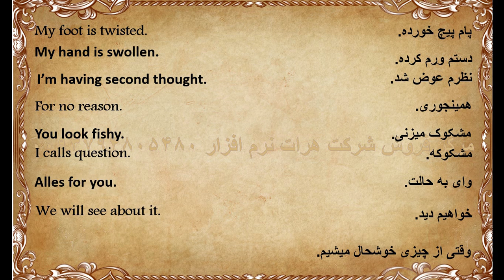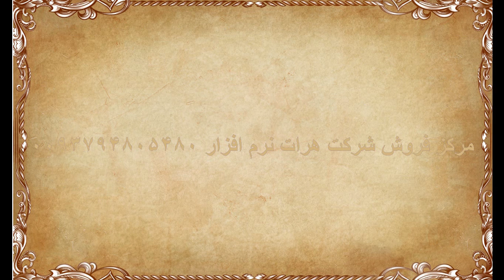آموزش ,اصطلاحات و ,ضرب المثلهای ,انگلیسی, درس 11